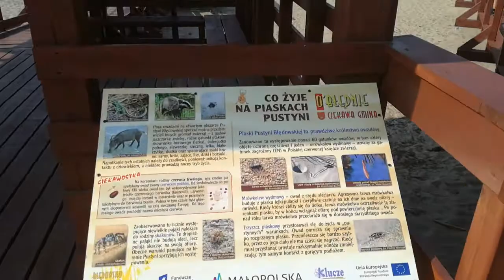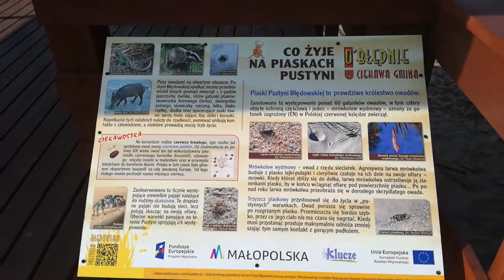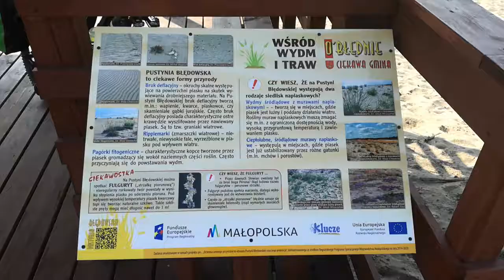Róża wiatrów Pustynia Błędowska 1.09.2018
Lukaczyk